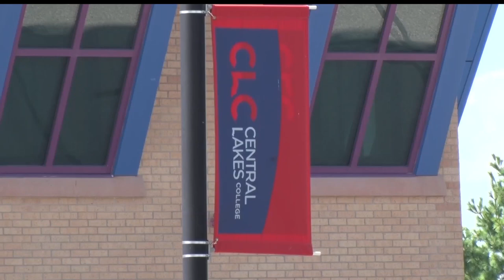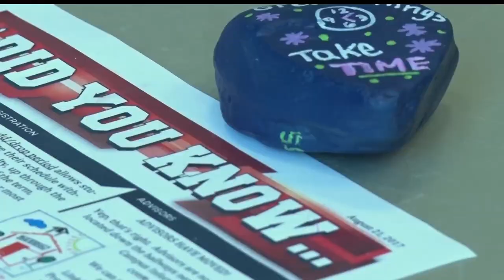Group At CLC Is Showing Kindness One Rock At A Time